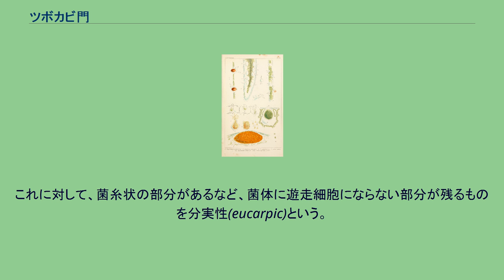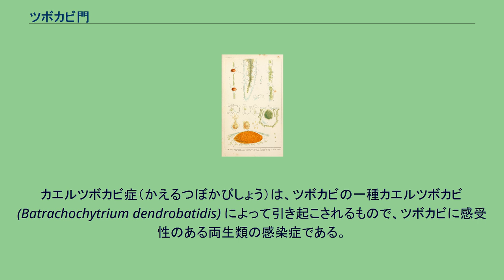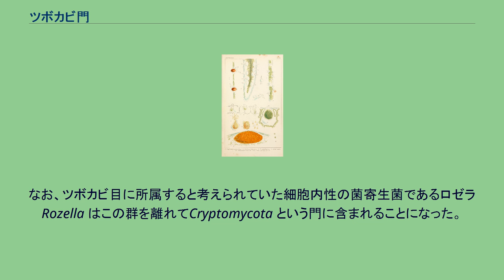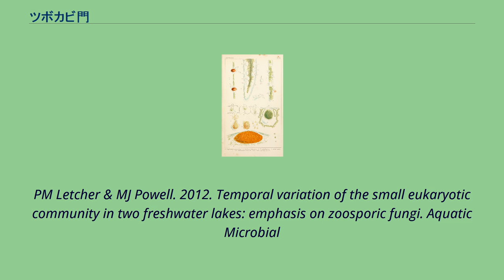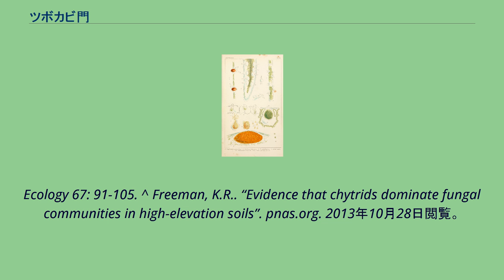ツボカビ門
ツボカビ門（ツボカビもん）は、菌界の中の分類群で、鞭毛を持つ遊走細胞を形成する。
有機物表面に付着するものでは、遊走細胞を放出する際に丸いふたが開くものがあり、その姿が壺のようなのでこの名がある。
サカゲツボカビは真菌（菌界）ではない別グループ。
ツボカビ門は、鞭毛を有する細胞を生じることを特徴とする菌類である。
菌体の構造は、分類群によって様々であるが、簡単な構造のものが多い。
細胞内寄生する単細胞生物や、細胞本体は基質表面に付着し、基質中にわずかに仮根状菌糸をのばすもの、複数の細胞体がつながった構造にまで発達するものなどがあるが、真の菌糸は形成しない。
単細胞のものでは、細胞の内容がすべて遊走細胞となり、仮根状菌糸を持つものは細胞体部分のみが遊走細胞になる。
遊走細胞は後方に鞭状鞭毛を1本持つ。
この類の体制に関してはいくつかの特殊な用語がある。
細胞の内容すべてが配偶子や遊走子に変化するものは全実性(holocarpic)と呼ばれる。
これに対して、菌糸状の部分があるなど、菌体に遊走細胞にならない部分が残るものを分実性(eucarpic)という。
菌体に遊走細胞になる部分が一つしかないものを単心性(monocentric)、複数の遊走細胞になる部分ができるものを多心性(polycentric)という。
ツボカビ目では全実性のもの、分実性で単心性のもの、分実性で多心性のものなどがある。
分実性で単心性のものは、球形の遊走子のうの基部から仮根状の菌糸が基質中に伸びた形である。
分実性で多心性のものは、球形の遊走子のうが、ごく細い菌糸によって多数連結された姿のものである。
それ以外の菌類にこれらの語を当てはめれば、ほとんど全部が分実性で多心性と言うことになる。
多くのものでは菌体は単相であり、遊走子は単独で基質上で発芽し、新たな菌体を生じるという無性生殖を行う。
ツボカビは、泥炭地、沼地、河川、池、湧水、溝などのさまざまな水生生息地、および酸性土壌、アルカリ性土壌、温帯森林土壌、熱帯雨林土壌、北極および南極土壌などの陸上生息地から分離されている 。
ゆえにツボカビは一般的に 水生菌類と捉えられるが、土壌粒子の回りの網目状ネットワークで生育するものは陸上性とされる。
多くのツボカビの種はコスモポリタンであると考えられていたが、近年の分類学的研究により、遺伝的及び超微細構造のレベルでは多様性を持っている事が実証されている。
過去には、ツボカビ（及びその他の水生菌類）は主に、春、秋、冬に活動的になると考えられていたが、夏季の湖での分子生物学的調査における微生物目録では、ツボカビは真核生物群集において活発で多様である事を示した。
ツボカビが繁栄している意外な陸地環境の一つが周氷河地形の土壌である 。
氷河周辺の土壌に大量の水分があり、木質線の下から花粉が吹き上がるため、これらの凍結地域では植物は少ない環境であるが、ツボカビの個体数は支えられている。
寄生性のものの一部に植物の病原体となるものがある。
ボウフラキンは蚊の防除に役立つのではないかと期待されている。
それ以外のものは、微小藻類や菌類に寄生するもの、水中の有機物に腐生的に生活しているものが多く、特に関わりを持つ場面はない。
小型のものが多いので、目につく機会もほとんどない。
カエルツボカビ症（かえるつぼかびしょう）は、ツボカビの一種カエルツボカビ (Batrachochytrium dendrobatidis) によって引き起こされるもので、ツボカビに感受性のある両生類の感染症である。
ただし耐性を持った両生類も多く存在することがわかっており、日本では大きな問題は生じていない。
細胞の後方だけに1本のみの鞭毛を有する遊走細胞は真核生物において希にしか知られず、他には動物界に属する生物の遊走細胞である精子がこの性質を持つ。
これは真核生物の中で菌界と動物界が近縁な群である事を示唆するが、近年の分子系統学の研究もこれを支持する結果を導き出している。
動物・菌類・襟鞭毛虫を含む系統はオピストコンタと呼ばれる。
ツボカビ類は，菌類でもっとも原始的な群だと考えられる。
菌類のそれ以外の群との関係は不明な点が多いが、接合菌のバシジオボルスがツボカビ類に近縁との説が浮上している。
なお、水中で見られるカビに似た生物は、一般にミズカビと呼ばれ、ミズカビという和名を持つものもある。
しかし、それらの大部分は卵菌といわれるグループに属する。
この卵菌は非常に菌類的な性質の生物であり、しかも鞭毛を持つ遊走子を作ることから、かつてはツボ...